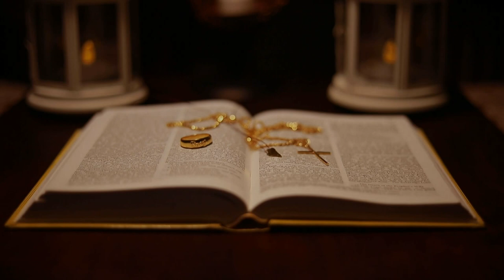WEDDING -Joji & Lincy